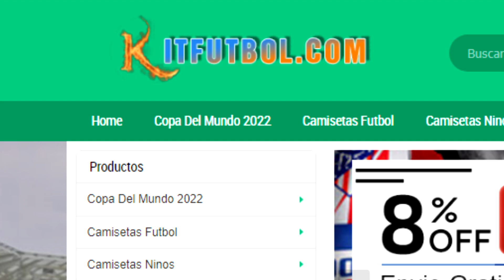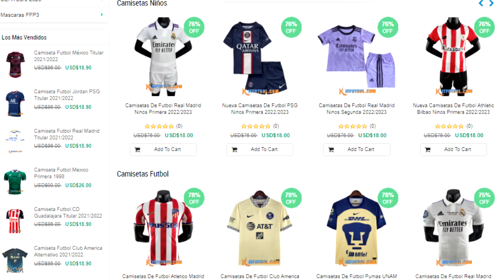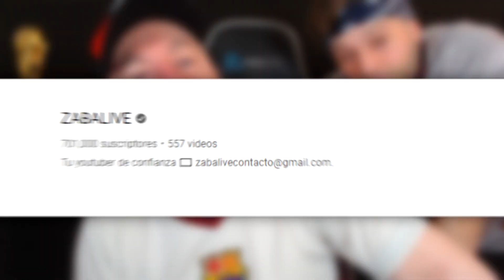MI PADRE REACCIONA a CARLOS ACEVEDO (el MEJOR PORTERO de MÉXICO)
Si el pedido supera los 55€ te regalan una camiseta, si superas los 95€ te regalan dos + envío gratis y si superas los 155€ te regalan tres + envío gratis. Las camisetas gratis y las tallas tenéis que especificarlas bien en los comentarios adicionales del pedido. Promoción válida hasta el 16 de julio.

🚀 MIEMBROS ZabaTOP100:
- Rafael Elizondo

Español reacciona a Carlos Acevedo
El futuro mejor portero de México
Club Santos Laguna
Richard Tex Tex
Arquero
Parada
Paradas
Atajada
Las mejores atajadas
Liga MX
Torneo Apertura 2022
Selección mexicana
Mundial de Catar 2022
La joven promesa
Memo Ochoa
Jorge Campos
Europa
Reaccionando
Fútbol
ZABALIVE